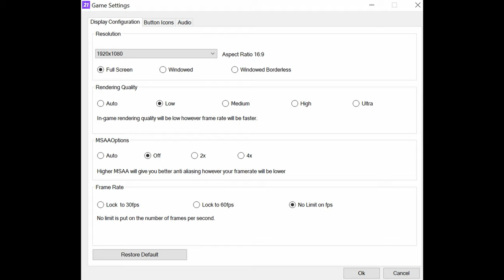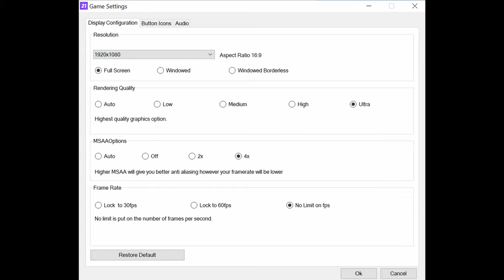🎮 NVIDIA GeForce RTX 2060 [Laptop, 115W] - FIFA 21 gameplay benchmarks (1080p)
📈 Average: Low - 184 fps [0:04]; Ultra - 172 fps [2:08]

💻 Test Configuration:
• 8 GB RAM
• External Monitor

✅ LaptopMedia.com